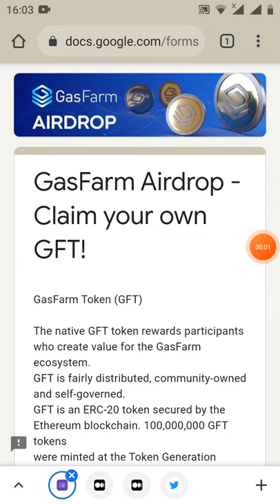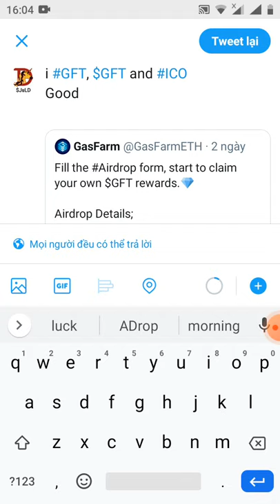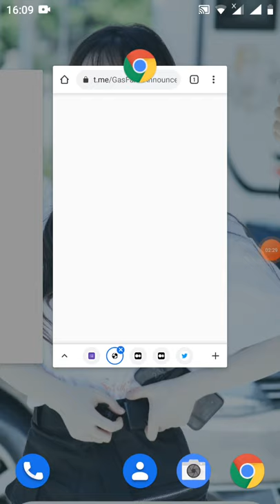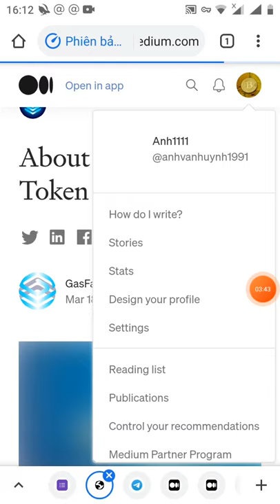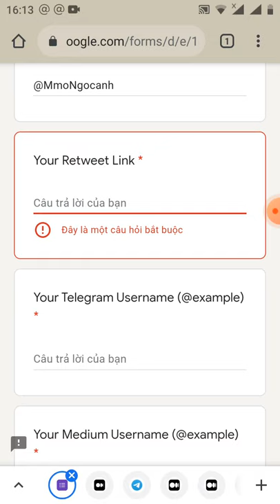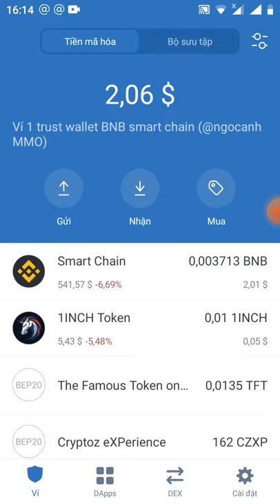hướng dẫn Claim 100$ GFT -aidrop GasFarm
Link from